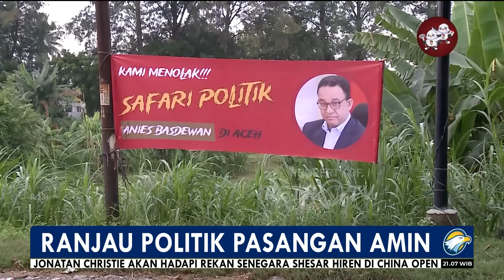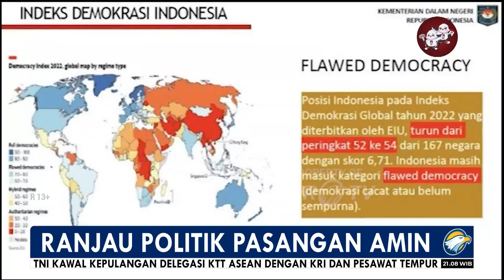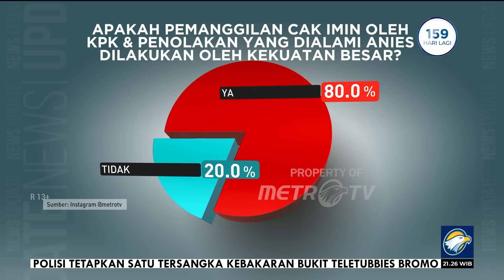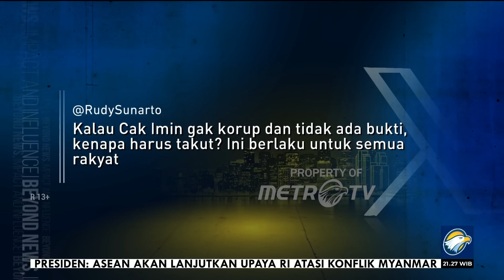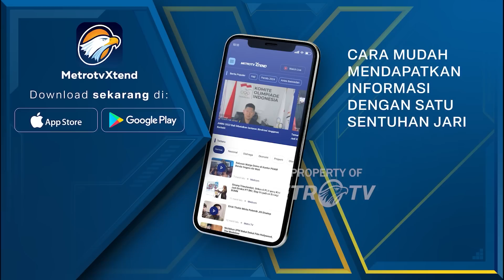Editorial Malam - Ranjau Politik Pasangan Amin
MetroTV, Kedewasaan berdemokrasi benar-benar di uji dalam Pemilu 2024. Pemilu ketika Presiden Joko Widodo akan mengakhiri jabatan setelah menjalani dua periode pemerintahannya. Jokowi menekankan perlunya keberlanjutan program-program pemerintahannya kepada penerusnya dari hasil Pemilu 2024, seperti proyek Ibu Kota Negara Nusantara di Kalimantan Timur.
Seiring dengan tingkat kepuasan publik yang tinggi mencapai 80% dalam sejumlah survei, dua bakal calon presiden Ganjar Pranowo dan Prabowo Subianto berebut klaim sebagai pelanjut pemerintahan Jokowi.
Di tengah rebutan klaim sebagai pelanjut Jokowi, pasangan bacapres dan bacawapres Anies Baswedan-Muhaimin Iskandar (AMIN) lahir yang menawarkan perubahan. Meski tidak menawarkan perubahan secara total karena masih meneruskan program-program Jokowi yang dinilai baik dan bermanfaat untuk rakyat, ranjau-ranjau politik menganggu perjalanan pasangan AMIN.
Tengok saja, tiga hari setelah pasangan yang diusung Partai NasDem  dan Partai Kebangkitan Bangsa ini dideklarasikan di Surabaya, panggilan pemeriksaan dari Komisi Pemberantasan Korupsi datang. Setelah tidak menghadiri panggilan pada Selasa (5/9), Muhaimin pada Kamis (7/9) memenuhi panggilan pemeriksaan dalam kasus yang sudah 11  tahun lamanya, yakni  dugaan korupsi sistem proteksi Tenaga Kerja Indonesia Kementerian Tenaga Kerja pada 2012, di mana saat itu Muhaimin menjabat Menteri Tenaga Kerja dan Trasmigrasi.
Tak hanya itu, Ketua Umum PKB ini juga dipermalukan dengan tiba-tiba dibatalkan memberikan sambutan pada pembukaan MTQ Internasional di Kabupaten Tanah Laut, Kalimantan Selatan, beberapa hari lalu, atas perintah Bupati Tanah Laut Sukamta.
Muhaimin tak hanya dilarang memberikan sambutan, dia juga tak boleh hadir, bahkan berfoto di perhelatan yang digelar Pemerintah Kabupaten Tanah Laut bekerja sama dengan Jami'yyatul Qurra wal-Huffadz (JQH) Nahdlatul Ulama (NU) itu. Sedianya, Muhaimin akan memberikan sambutan selaku pembina Jami'yyatul Qurra wal-Huffadz NU karena Wakil Presiden Ma'ruf Amin dan Menteri Agama Yaqut Cholil Qoumas berhalangan hadir.
Jauh sebelumnya, bacapres Anies Baswedan mengalami sejumlah penjegalan ketika melakukan safari politik di sejumlah daerah, seperti di Aceh dan  Riau karena tak ada izin pemerintah daerah setempat. Demikian pula senam bareng Anies Baswedan yang digagas Partai Keadilan Sejahtera di Stadion Patriot Candrabhaga Bekasi tiba-tiba dibatalkan oleh Pemerintah Kota Bekasi.
Rangkaian teror politik belum berhenti. Sejumlah spanduk berisi penolakan kedatangan Anies bertebaran di sepanjang jalan Kutu Asem dan Denggung, Kecamatan Mlati Sleman, Yogyakarta. Momen itu terjadi ketika Anies akan menghadiri Deklarasi Forum Kabah Membangun pada 16 November 2022. Seperti halnya di Jogja, spanduk berisi penolakan kedatangan Anies tersebar di Ciamis pada 19 November 2022. Isi spanduk di kedua kota itu hampir sama, yakni: ‘Menolak Anies Baswedan, Anies bapak politik identitas jualan agama dan ayat’.
Melihat fakta-fakta tersebut, tak salah bila kita mengelus dada menghadapi kedewasaan politik di negeri. Tampak ada upaya sistematis menjegal pasangan AMIN. Penjegalan semakin kuat ketika Presiden Jokowi hanya memberikan sinyal mendukung bacapres Ganjar Pranowo dan Prabowo Subianto.
Politik yang kekanak-kanakan dan paranoid  melihat lawan politik menghambat upaya konsolidasi demokrasi di Tanah Air. Gaya berpolitik norak tersebut semakin membenamkan Indonesia pada Indeks Demokrasi yang buruk.
Sebelumnya, posisi Indonesia pada indeks demokrasi global yang diterbitkan The Economics Untelegence Unit pada 2023 turun dari posisi 52 ke 54 pada Februari 2023. Peringkat Indonesia berada pada peringkat 54 dari 167 negara dengan skor 6,71. Skor ini sama dengan indeks demokrasi di tahun 2021. Dengan peringkat itu, Indonesia masuk ke dalam kategori negara flawed democration atau demokrasi cacat.
Biarkan demokrasi di Bumi Pertiwi ini tumbuh indah berseri, segar sepanjang masa. Pemilu bukan siklus teror, melainkan pesta demokrasi rakyat nan penuh suka cita dan mengasyikan.